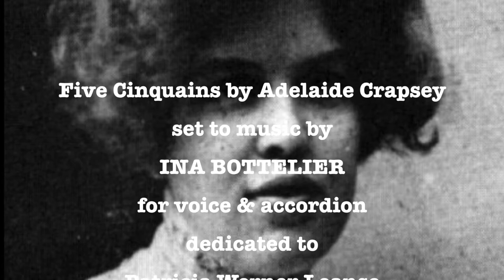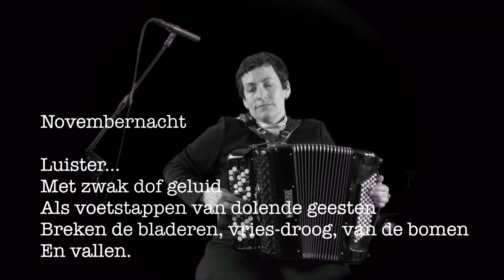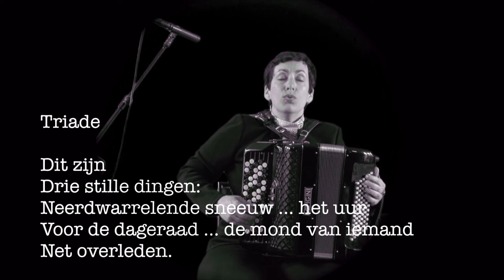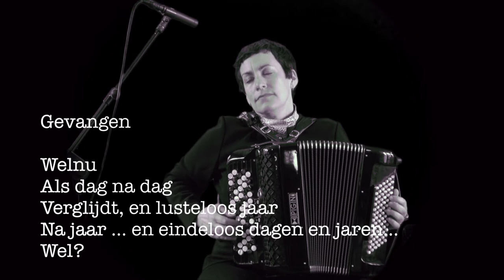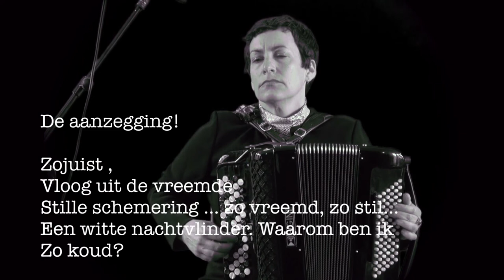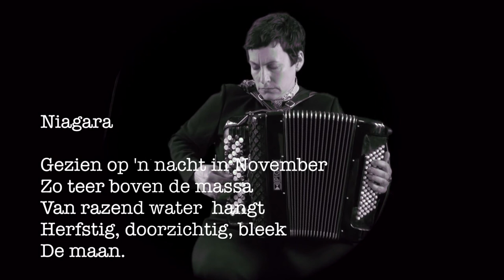Five Cinquains - Adelaide Crapsey / Ina Bottelier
Five Images - a song cycle based on 5 cinquains by Adelaide Crapsey and set to music by Dutch composer Ina Bottelier. Performed by singer/accordionist Patricia Werner Leanse, to whom it is dedicated, with a short introduction by the composer.